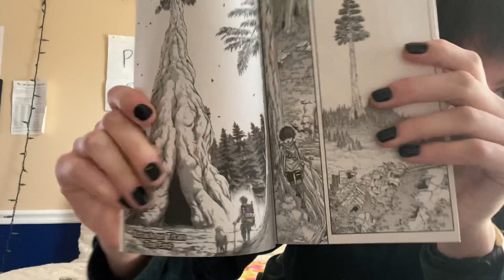Attack on Titan Season 4 Part 3 Special Episode 3 Reaction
The first half is done!! Hopefully we get the last part in December!🤞

Let’s see if keywords in descriptions do anything because I’m not bouta make my title long as shit

Attack on Titan special episode
Attack on Titan season 4 special
Attack on Titan season 4 final chapters
Attack on Titan season 4 part 3 final chapters
This is literally episode 31 but lets see how well it reaches